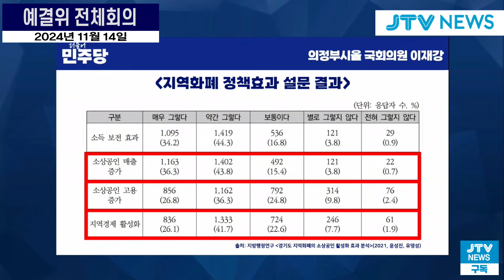"이건 정치적 보복성 예산삭감"...지역화폐 예산 전액 삭감한 정부